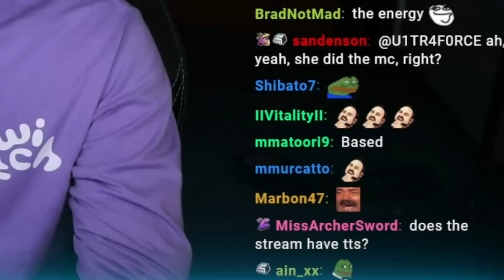CdawgVA hangs out with voice actress of Jolyne (Ft June Lovejoy, Fairouz Ai)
Follow CdawgVA (Connor)!

Follow Fairouz!

Follow June!